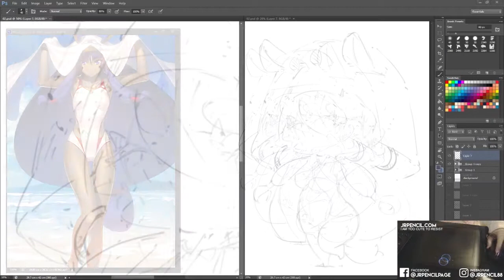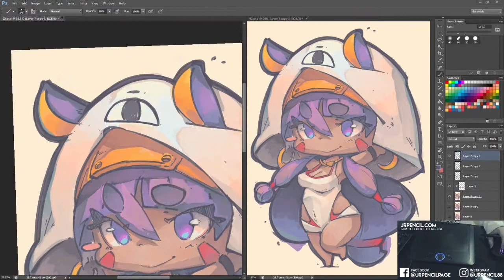[ 551 - Timelapse ] Let's draw Nitocris from Fate Grand Order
551 - Nitocris

Brown skin are really attractive. Plus Bunny ears.